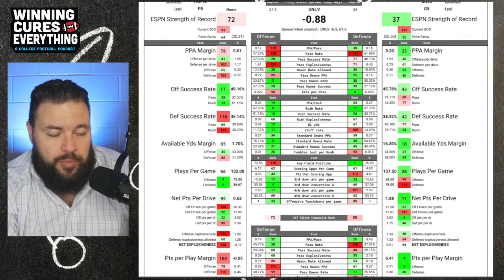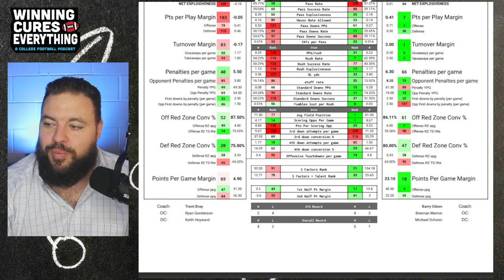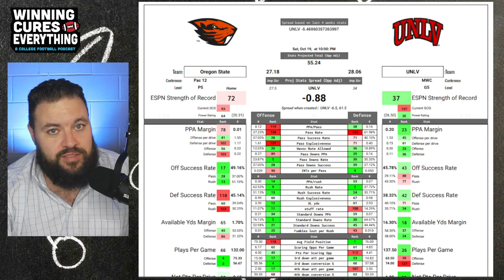UNLV vs Oregon State Picks & Prediction Against the Spread 2024 College Football Analysis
UNLV vs Oregon State Picks Against the Spread 2024 Predictions

Gary gives a quick preview, analysis, score prediction based on advanced stats and data & his pick (lean) against the spread (ATS) for the 2024 College Football Week 8 matchup featuring Oregon State vs UNLV!